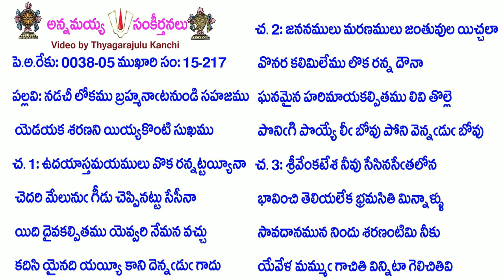Book15-Song217-6647-నడచీ లోకము బ్రహ్మనాటనుండి సహజము-naḍacī lōkamu brahmanāṭanuṇḍi sahajamu